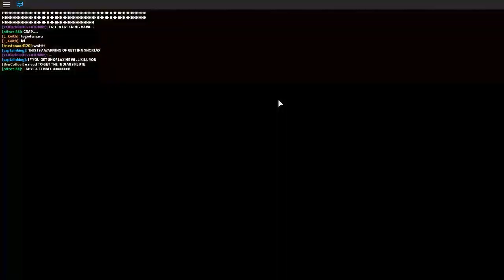TUTORIAL I How to Get Snorlax In Pokemon Brick Bronze!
Hey Guys Today I Show You How to Get Snorlax IN Roblox Pokemon Brick Bronze.. First u have have an Ekans U Can Find Him In The Temple U beat Team Eclipse In Then Go Back to The City Click The Flute Snake Dude Trade Ur Ekans For The Flute Save Before U catch Snorlax In Case You Kill Him BOOM! Then U have It a Snorlax And if u are Very Lucky U Can Even Get a Female One! i hope This Helped And If it did Make Sure To Subscribe and Like For More Stuff Like This!